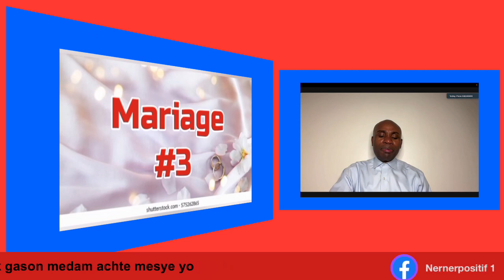Mesi pasteur pou Sipo w nan show peyi a paske ou toujou la pou nou komanse pa lapriyè